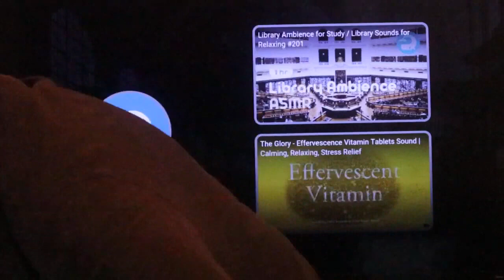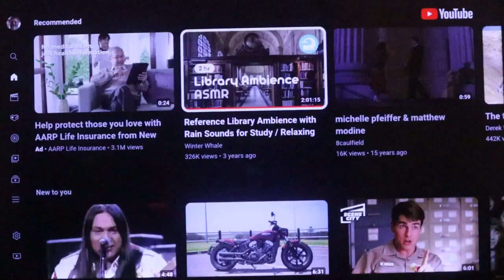(Ch.37) Maimonides the Rambam. From God's New Book "Isaiah 53 and the Day of the Lord".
"Moses Maimonides (Moses ben Maimon; known in rabbinical literature as "Rambam"; from the acronym Rabbi Moses Ben Maimon; 1135–1204), rabbinic authority, codifier, philosopher, and royal physician. The most illustrious figure in Judaism in the post-talmudic era, regarded by many as the greatest Jewish philosopher of the Middle Ages, and one of the greatest of all time. He was successful in bringing four cultures (GrecoRoman, Arab, Jewish, and Western) together in one person, and in doing so, remains one of the most influential religious philosophers of the intellectual world.

His teaching influences other faiths as well as Jews, however, it is his commentary on Jewish texts that mark him out as one of the most influential and important Jews in history. He wrote three major essays on Jewish law, the most famous being 'The Guide for the Perplexed', and each of them is still regarded as hugely important in Jewish philosophy.

This monumental work laid the foundation for all subsequent Jewish philosophic inquiry known as Chakirah, and stimulated centuries of philosophic Jewish writing. His large fourteen volumes work “Mishneh Torah” to date holds canonical authority in regard of a codification of Talmudic law.” From the Jewish Virtual Library, The Famous People and the BBC.

Rambam says in Chapter Twelve, paragraph 2 of 'The Laws Concerning King Moshiach": "Our Sages taught: [Berachos 34b]  “There will be no difference between the current age and the Era  of Moshiach except [our emancipation from] subjugation to the [gentile] kingdoms. The simple meaning of the words of the prophets appears to imply that the war of Gog and Magog [Yechezkal ch. 38] will take place at the beginning of the Messianic age. Before the war of Gog and Magog, a prophet will arise to rectify Israel’s conduct and prepare their hearts [for the Redemption], as it is written:

[Malachi 3:23] “Behold, I am sending you Eliyahu [6] [before the  advent of the great and awesome  Day of G-d].” He will not come [in order] to declare the pure, impure, nor to declare the impure, pure; nor [will he come in order] to disqualify the lineage of those presumed to be of flawless descent, nor to validate lineage which is presumed to be blemished. Rather, [he will come in order] to establish peace in the world; as [the above prophecy] continues [Malachi 3:24], “He will bring back the hearts of the fathers to the children.”

Elijah does not come to establish peace in the world but to make the many righteous by his knowledge in reconciling the sons to the fathers and fathers to the sons (the families) of the Jewish people by having them be mindful of the Teachings God gave Moses at Horeb and to the practice of Judaism, and to be a messenger of the new covenant with sin forgiveness.

Rambam and the Sages say in Chapter Twelve, paragraph 3 of “The Laws Concerning King Moshiach":  "During the Era of the King Moshiach, once his kingdom has been established and all of Israel has gathered around him, the entire [nation’s] line of descent will be established on the basis of his words, through the prophetic spirit which will rest upon him. As it is written [Loc. cit., v. 3], “He shall sit as a refiner and purifier. He will purify the lineage of the Levites first, stating that “This one is a priest of defined lineage” and “This one is a Levite of defined lineage.”

Rambam basis for this belief is a verse in the book of Ezra:

[Ezra 2:63] “The governor said to them, ‘[They shall not eat of the most holy things] until a priest arises [who will wear] the Urim and Tumim.'” From this verse, one can infer that the genealogy of those presumed to be of unquestioned [priestly and Levitical] lineage will be traced by means of the prophetic spirit, and those found to be of such lineage will be made known. He will define the lineage of the Israelites according to their tribe alone; i.e., he will make known each person’s tribal origin, stating that “This one is from this tribe” and “This one is from another tribe.”

“He shall sit as a refiner and purifier" from the first paragraph of Chapter Twelve, paragraph 3 is not Elijah or Moshiach. God purifies and refines and He comes with Elijah and the angel of the covenant. Rambam says a prophetic spirit which will rest upon the anointed one.

The prophecy of the Hebrew Bible are the prophecies of God. David does not have a prophetic spirit. While prophetic spirits were a common belief in the ancient age and middle ages that is not true for the ages of reasoning and information.

Isaiah 11/2 defines the attributes of the spirit that alights upon the anointed one as "A spirit of wisdom and insight, A spirit of counsel and valor, A spirit of devotion and reverence for the Lord".